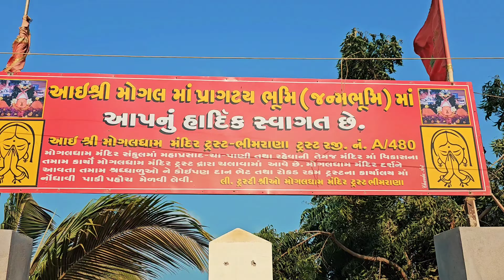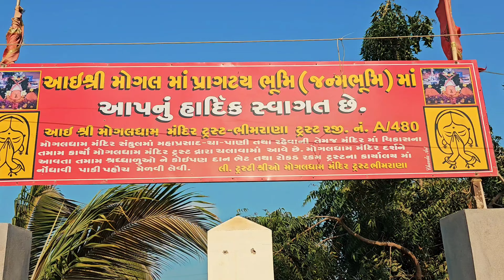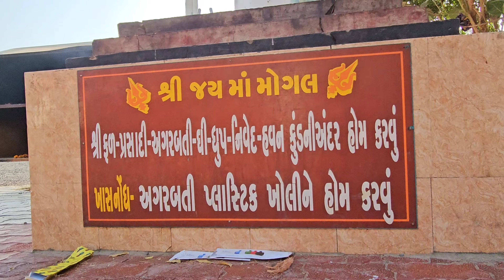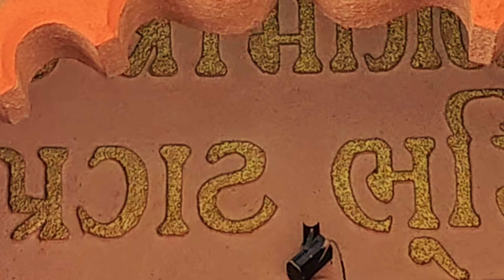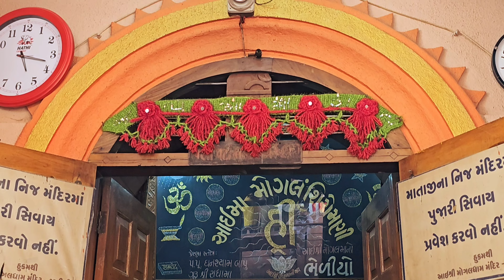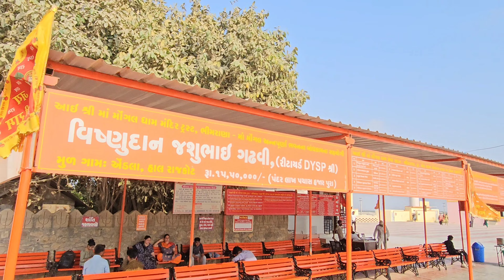mogal ma bhimrana ma mogal | Ma mogal janmbhumi | ma mogal bimrana | magal ma dwarika dham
bhimrana ma mogal | Ma mogal janmbhumi | ma mogal bimrana

મોગલમાં એટલે એવી આઈ કે જે માત્ર કોઈ એક સમાજ નહીં પરંતુ અઢારે વરણની આઈ છે તો આવા આઈશ્રી મોગલ માંનો ઈતિહાસ સાડા તેરસો વર્ષ જુનો છે. મોગલ માંના પિતા એટલે ‘દેવસુર ધાંધણીયા’ અને માતા એટલે ‘રાણબાઈ માં’ ભીમરાણાએ આઈનું જન્મ સ્થળ છે.
માતાજીનો જન્મ થયો ત્યારે માં બોલતા ન હતા. તમામ લોકો એવું માનતા હતા કે મોગલ મુંગા છે પરંતુ તેમની શકિતનો કોઈને ખ્યાલ ન હતો. મોગલ માંના લગ્ન ૪૦ વર્ષની ઉંમરે થયેલા. માં મોગલનું સાસરું એટલે જુનગાઢના ભેંસાણ તાલુકાનું ગોરવયાળી ગામ માતાજી તેના ફઈના દિકરા સાથે પરણેલા. ગઢવી સમાજની એક પ્રથા છે કે ફઈ પાછળ ભત્રીજી જાય છે એટલે કે ફઈના દિકરા સાથે દિકરીના લગ્ન કરવામાં આવે છે.
માતાજી ગાડા, ધોડા પર માંની જાન આવી હતી. માંને કામમાં ૧૫ જેટલી ગાયો આપી, ભેંસો આપી સાથો સાથ એ સમય દિકરીની સાથે કામ કરવા બીજી કોઈ છોકરીને મોકલતા તો એ સમયે આઈ વાંજીને માતાજીની સેવા કરવા માટે મોકલ્યા. માંના લગ્ન એ સમય અખાત્રીજના થયા.

પહેલાના સમયમાં અખાત્રીજને શ્રેષ્ઠ મુહૂર્ત માનવામાં આવતું હતું. માતાજીની જાન પ્રસ્થાન થઈ એટલે રસ્તામાં ચારણ માતાજીને ઘણા સવાલ પુછયા પરંતુ મોગલ માં કંઈ બોલ્યા નહીં એટલે ચારણે વાંજીને પ્રશ્નો પુછયા તેથી વાંજી ચારણ સાથે વાતચીત કરવા માંડી અને તમામ પરીચય પણ આપ્યો. આમ વાતો કરતા કરતા મન આગળ વધી અને આજથી સાડા તેરસો વર્ષ પહેલા મંત્ર યુગ હતો.

વાંજીએ ચારણને કીધું કે ‘બાપુ હું કઈક જાણું છું’ એટલે કવિરાજ બોલ્યા, બેટા તું શું જાણસ ? ત્યારે વાંજીએ અળદના દાણા લઈ ઘા કર્યો અને કહ્યું જો એટલે જળબંબાકાર જેમ નહીં તુટી ગઈ હોય અને હળહળાટ પાણી આવતું હોય તેમ જાનૈયા કપડા ઉંચા પકડી દુધમાં ઢફળ ઢફળ હાલવા માંડયા અને સાથો સાથ મોગલમાં પણ હાલવા માંડયા. જેથી લોકોને થયું કે આમાં લાંબી બુઘ્ધી નથી. નકકર આવું ન કરે.

આ પરચો વાંજીએ દેખાડયો અને અળદના દાણા નાખી જંગલ પણ વાંજીએ સળગાવ્યું. આમ આગળ વધતા ગયા અને ગામનું પાદર આવ્યું એટલે ઉતારા નાખ્યા અને બેઠા. ત્યારે મોગલ માંના સાસરા પક્ષે સામૈયાની તૈયારી કરી ઢોલ-નગારા લઈને આવ્યા.

પહેલાનાં સમયમાં એવો નિયમ હતો કે ‘દસૈયુ’ ન્હાયા પછી જ કોઈ નવોઢા તેના કપડા બદલી શકે પરંતુ મોગલ માંએ તે કપડા તો પહેલા જ બદલી નાખ્યા હતા. ઉપરાંત ચારણને મનમાં એક વિચાર આવ્યો કે તેમણે વાંજીને કોઈપણ પ્રકારની સાબાસી ન આપી એટલે વાંજીની બાજુમાં જઈ કવિરાજ બોલ્યા કે ‘સાબાસ વાંજી, તું તો કામની બાઈ લાગશ’ એટલું બોલી ઉંચો હાથ કરી વાંજીની તાળી લીધી અને ચારણોનાં રીત-રીવાજ અનુસાર પરનારીની તાળી ન લેવાય તોય ચારણે તાળી લીધી અને આ તાળીનો પટાકો પડતા મોગલ માંનો ભ્રમર ફર્યા અને માંએ સામે નજર કરી કહ્યું, ‘એ ચારણ, આ તો આપણી બેન દિકરી કેવાય એની હારે તે હાથ તાળી લીધી, શરમ નથી આવતી’ ઉપરાંત કહ્યું કે આઈ માંને જિંદગી પણ તેની જ સાથે કાઢવાની હતી.
લોકો આશ્ચર્યચકિત થઈ ગયા અને હાહાકાર મચી ગયો કે મુંગી આઈ બોલી અને ત્યારે માં કોપાયમાન થયા, માના વાળ ઉંચા થઈ ગયા અને મહાકાળીરૂપ ધારણ કર્યું.
મહાકાળીએ મચ્છરાળી મોગલ

કાંકળવાળી લેર કરે’

(ઉપરના છંદ એટલે મહાકાળીમાંથી માં મોગલનું અવતરણ થયું)

મોગલનું આ મહાકાળીરૂપનું દર્શન કરી લોકોમાં હાહાકાર મચી ગયો. માને પગે લાગવા માંડયા પરંતુ માતાજીનું રૌદ્ર સ્વરૂપ ધારણ કર્યું તેની કોઈને જાણ ન હતી. આ સમયે માં મોગલે ધરતીને અરજ કરી મને તારામાં સંભાળી દે અને ધરતી ફાટવા માંડી પરણેતરના કપડા પહેરેલા અને મોગલ ધીમે-ધીમે ધરતીમાં સમાવવા લાગ્યા. વાંજીના મનમાં સંકોચ થવા લાગ્યો કે એક તાળીનાં કારણે માએ રૌદ્ર સ્વરૂપ ધારણ કર્યું. લોકોને ખબર પડશે તો જીવવું મુશ્કેલ થઈ જશે. વાંજી આવીને દોડીને આઈના પગમાં પડી અને બોલ્યા કે ‘તાર તોય મારી તું ને માર તોય મારી તું’ એટલે માંએ દયા ખાઈ વાંજીને ખોળામાં લીઘી તો આ કારણે વાંજી આજે પણ ભીમરાણા મોગલ માં સ્થાયે સ્થાપિત છે અને હાલ પણ ભીમરાણાના ફળામાં મેલડી માં, સિકોતેર માં, આઈ વાંજી, વચ્છરાજ સોલંકી અને વીર કે જે ક્ષેત્રપાળ છે.
મોગલ માં ગોરવીયાળીની ધરતીમાં સમાઈ ગયા અને હાલ મોગલ પણ ગોરવી મોગલ તરીકે ઓળખાય છે. ધરતીમાં સમાતા સમયે મોગલ માંના શબ્દો હતા કે, ‘ બાપ ચારણો માટે હરહંમેશ આશીર્વાદ રહેવાના અને નવ લાખ લોબળીયાળીને જન્મ માટે ચારણનો જ ખોળો જોઈએ અન્ય કુળમાં આઈ નો અવતરે’. નવ લાખ લોબળીયાળીમાંથી મોગલે મહાકાળીમાંથી અવતરેલ છે.
ઉપરાંત આઈએ જણાવ્યું કે, ધરતીમાં સમાતા સમયે જે પરણેતરનો પોષાક પહેર્યો હતો. આઈ બોલ્યા કે આ પોષાક પહેર્યો છે તેના કારણે એમનો જે પરીવાર છે તે દર ત્રણ વર્ષે માંને આ પોષાક પહેરાવે એટલા માટે મોગલ માંનો તરવાળો રાતના ૧૨ વાગ્યે પહેરાય છે અને એ વખતે માંનો ભુવો હોય તે છાબને અડી અને ધાબળી લેવા જાય એટલે સેકન્ડ વારમાં આકાશમાંથી માં મોગલનું કિરણ આવી અને જે સમાજ બેઠો હોય તેના પર પડે અને લોકોમાં કોટીના પાપ નષ્ટ થાય તેવા મોગલ માંના આશીર્વાદ છે. આમ છાબને અડવા માં મોગલ આવે અને ત્રણ વર્ષે આઈને વસ્ત્રો ચડાવવામાં આવે તેનું નામ તરવાળો. તરવાળા માટે એક ચારણી ચરજ છે.